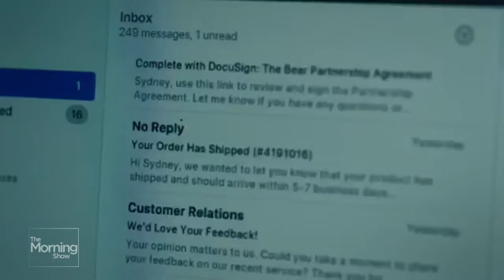The Bear: Ayo Edebiri reveals what word transformed Jamie Lee Curtis’ performance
Morgan catches up with the cast of the hit show “The Bear.” Ayo Edibri, Lionel Boyce, and Liza Colon-Zayas share insights into the show's cultural phenomenon and filming in Chicago. Discover their hilarious anecdotes, the impact on local businesses, and what to expect this season. Plus, find out how a single word transformed Jamie Lee Curtis’ performance.